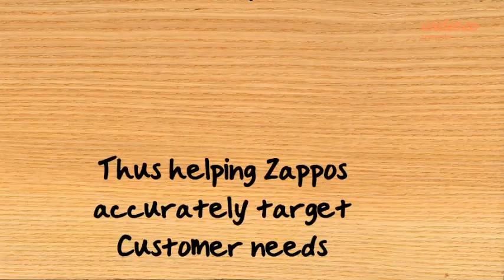Zappos version 2 - by Wideo.co